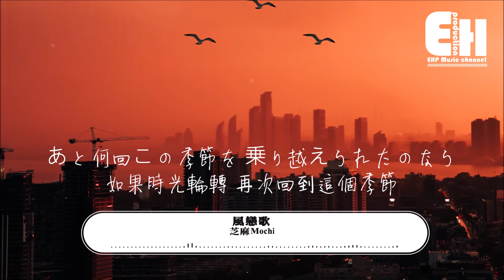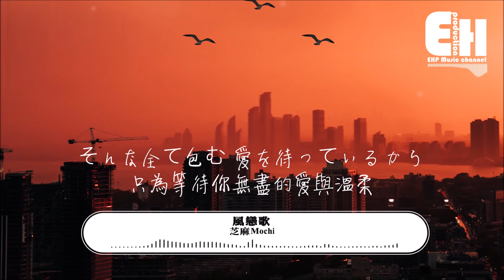芝麻Mochi - 風戀歌（《吹夢到西洲》日文版）【動態歌詞Lyrics】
❖微信公眾號：ehpmusicchannel
❖歌詞在下面❖

演唱：芝麻Mochi
作曲：鈴木航海
作詞：頎鞍
日文作詞：藤原隆之
編曲：遠藤直彌
混音：Evalia
母帶：Evalia
企劃/出品：三糙文化/Negia Entertainment Inc.

いつかの街角で 君とすれ違った時
曾經的某個街角 與你擦肩而過

気付かぬふりをした 理由さえもわからずに
為什麼 目光交錯的瞬間卻裝作視而不見

木枯らし吹く道を俯きながら呟く
低頭走過孤獨的街 喃喃自語同誰言

ぽつりと漏れた言葉は 届くことなく消えてった
不經意間脫口的思念 永遠到不了你耳邊

街路樹 落ち葉が溢れる
秋風凋零了落葉 訴說著時光變遷

でも私の季節は変わらないままで
但我的心卻依然駐留這個季節 未曾改變

教えてよ この風の行方
誰能告訴我 這風吹往何方

あなたの想いは誰に向け吹くの
你的思念 又吹向了誰身旁

頬を伝い流れる涙が乾かないのは
淚水無聲流淌 浸濕我臉龐

そんな全て包む 愛を待っているから
只為等待你無盡的愛與溫柔

道行く足並みが忙しなくなるこの頃
行人匆匆 腳步漸緩

あなたは今頃何処で 誰の手を取り歩いてるの
此刻的你身在何方 手中牽著誰的依戀

景色は色を変えるけど
眼中的景色早已不似往昔

今も私の想いは変わらないままで
但我的心 卻思念依然

教えてよ この恋の行方
誰能告訴我 這愛去往何方

あなたを探して どこまでも往くの
尋尋覓覓 哪裡才是終點

胸の奥に灯った炎が揺らがないのは
心中愛戀的火焰不曾動搖

今日も吹き止まない 風を待っているから
只為等待這不止的風來將它糾纏

あと何回この季節を 乗り越えられたのなら
如果時光輪轉 再次回到這個季節

あなたに伝えられるだろう
我會走到你面前

愛しさと切なさのその全てを
告訴你這份情所有的愛與傷

あなたにまた会えたのなら
如果還能再次遇見

いつか夢に見た形じゃなくても どうか近くにいさせて
即使不是夢中的模樣 我心也甘願

誰能告訴我風吹向了何方

❖歌手資料 About Singer
 ➸ 微博 |

❖Original Photo by Marcelo Cidrack